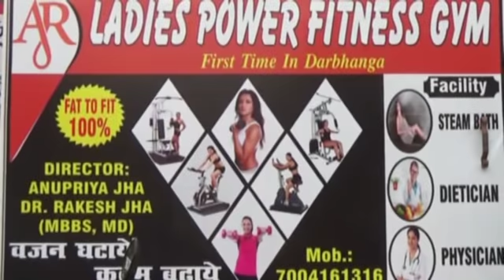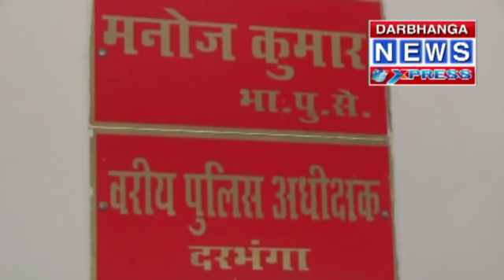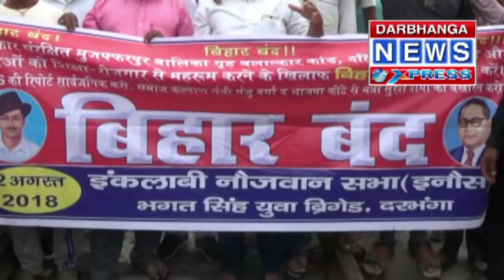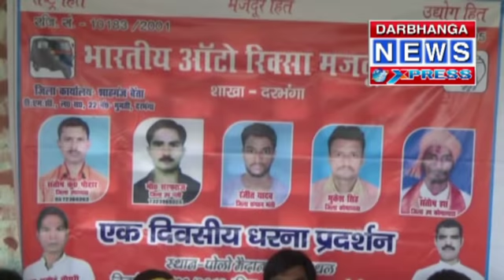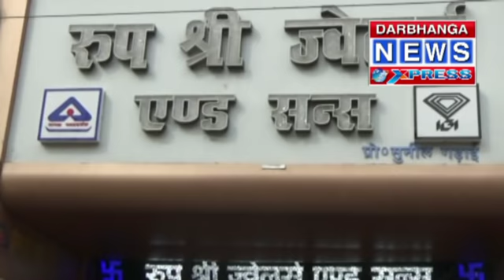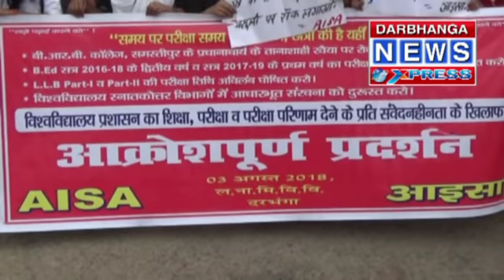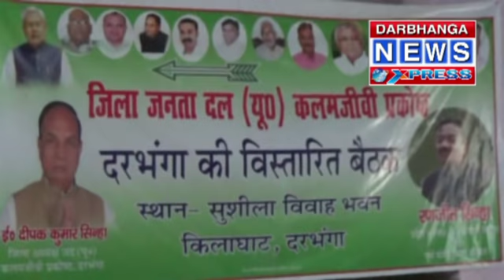Darbhanga News Xpress 03-08-18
DNX NEWS, MITHILA NEWS, MITHILANCHAL NEWS, NEWS EXPRESS, DARBHANGA NEWS